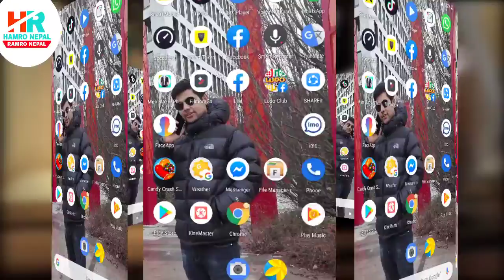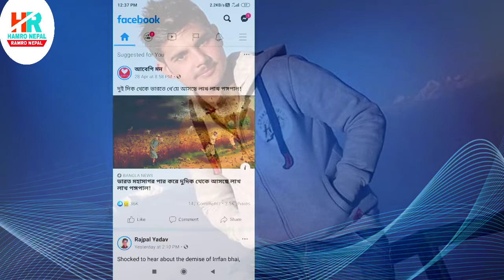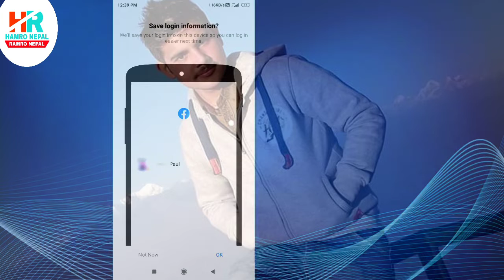How to use Facebook care react / फेसबुकमा केयर रीयक कसरी गर्ने हेर्नुहोस् यसरी गर्छन् ।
फेसबुकमा केयर रियक कसरी गर्ने जान्नुहोस्